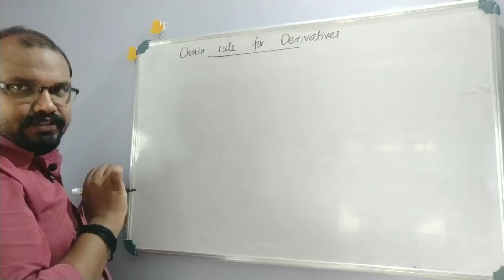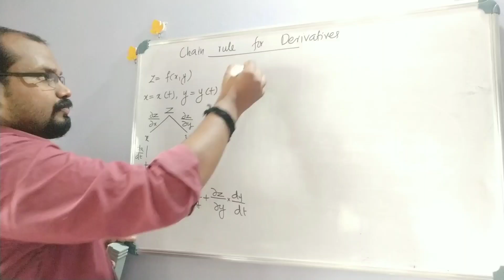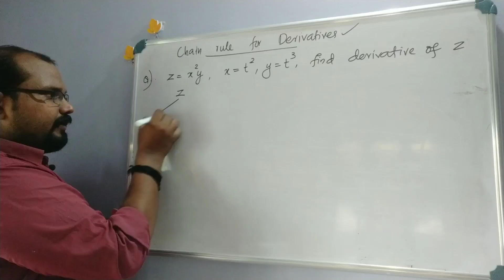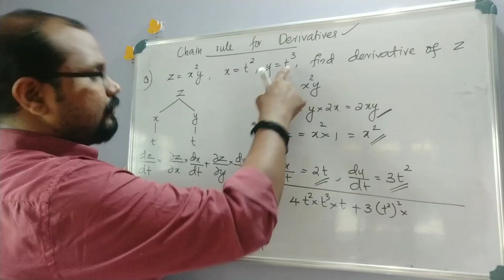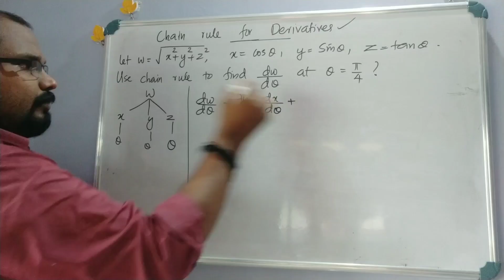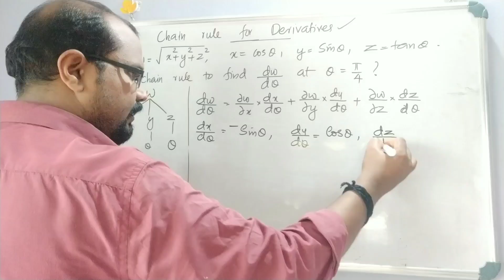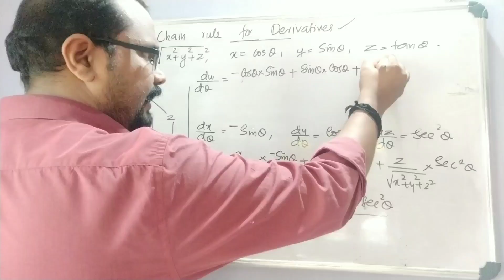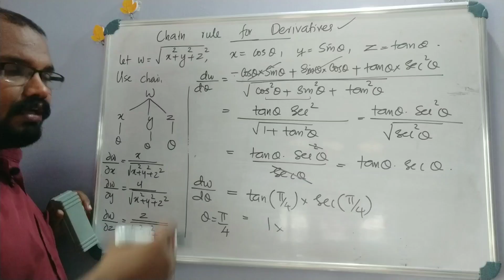The Chain Rule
Partial Derivatives  (Part 6)
Chain Rule for Derivatives.